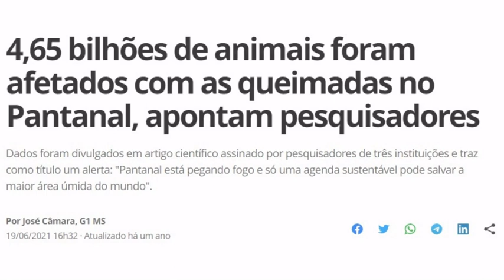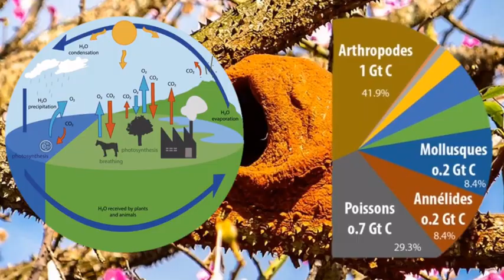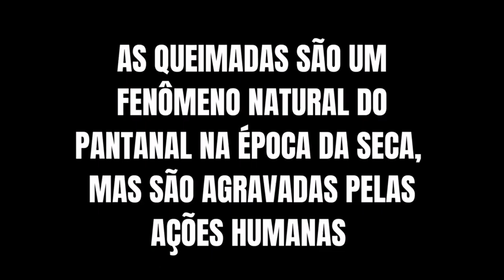Bioma Pantanal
Abordamos nesse vídeo o bioma Pantanal por meio de informações principais e um conjunto de imagens e vídeos. O intuito aqui é permitir com que o telespectador se aprofunde mais no bioma e se apaixone por seus elementos. Além disso, o objetivo é conscientizar os problemas ambientais enfrentados por ele e ações que podemos realizar para superá-los.